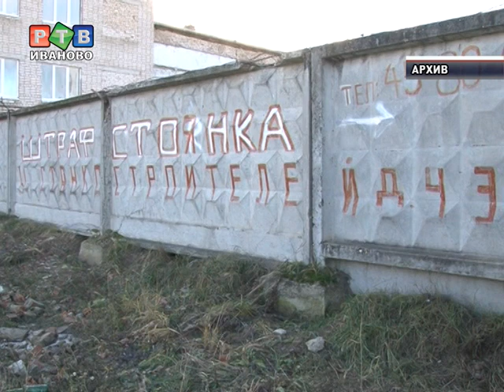Нелегальные таксисты понемногу выходят из тени